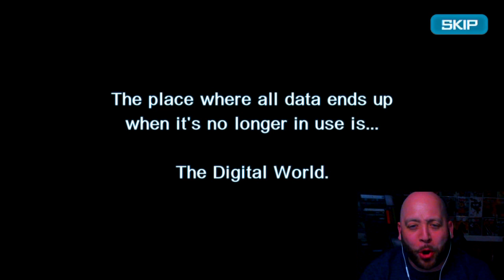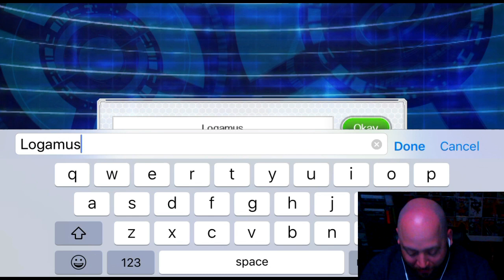Digimon Links | Let’s Play Ep. 1 | Logamus Prime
Join Logamus Prime for more